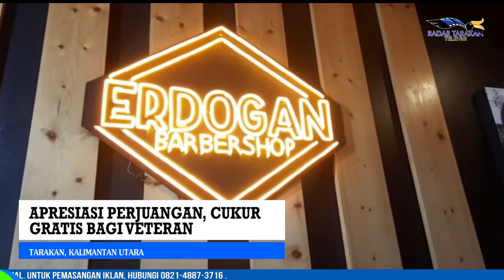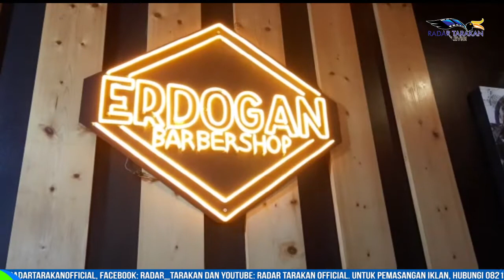APRESIASI PERJUANGAN, CUKUR GRATIS BAGI VETERAN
SALAH SATU BARBER ATAU PANGKAS RAMBUT DI TARAKAN MENYAMBUT HARI KEMERDEKAAN INDONESIA DENGAN GAYA YANG BERBEDA, BARBER YANG BERADA DI JALAN YOS SUDARSO INI ATAU LEBIH TEPATNYA DEPAN POLRES TARAKAN, MEMBERIKAN JASA PEMOTONGAN RAMBUT BAGI VETERAN YANG ADA DI KOTA TARAKAN SECARA GRATIS PADA 12 HINGGA 14 AGUSTUS